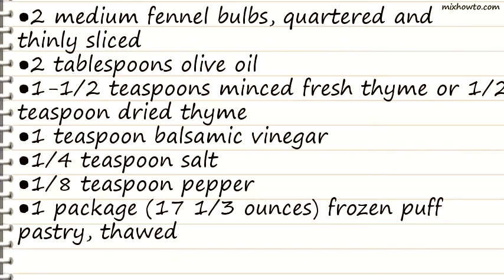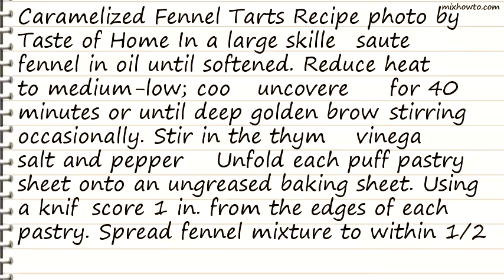Recipe Caramelized Fennel Tarts Recipe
INGREDIENTS:
●2 medium fennel bulbs, quartered and thinly sliced
●1-1/2 teaspoons minced fresh thyme or 1/2 teaspoon dried thyme
●1 teaspoon balsamic vinegar
●1 package (17 1/3 ounces) frozen puff pastry, thawed